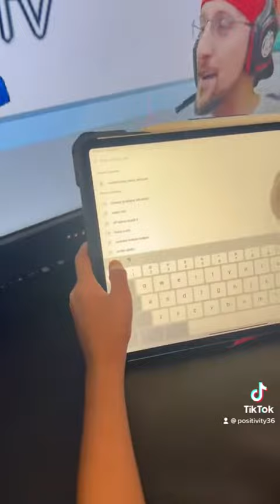Makahiya in Australia